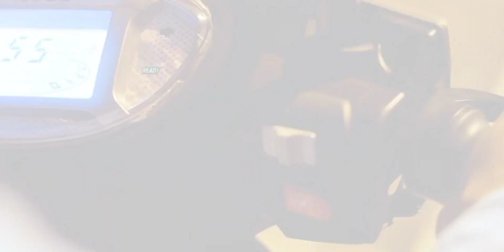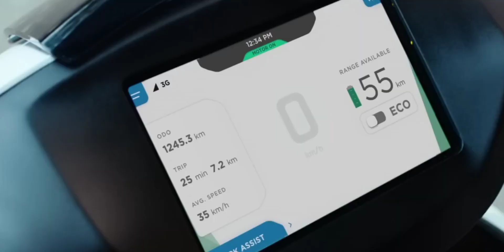OLA S2 Pro - Range : 350KM | 2024 | Launch Date & Price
OLA S2 Pro 390Km Range In Single Charge | 120KM Top Speed | Launch Date Price in India | Ev Scooty

hashtag's
ola s2
background Music
myself
susen Landge